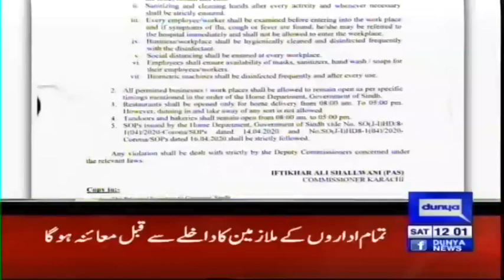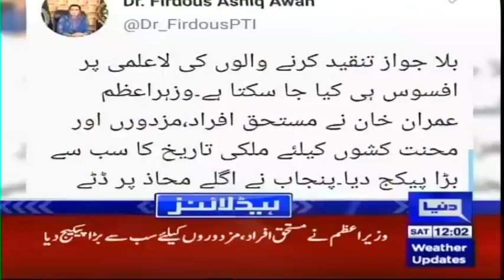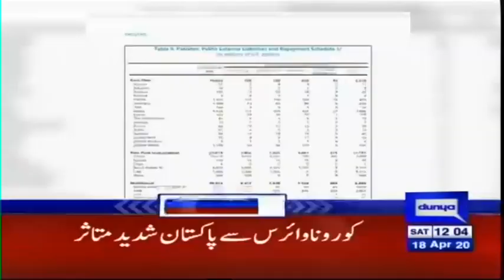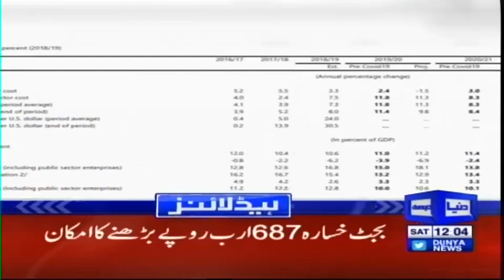Pakistan's situation is in danger now | Headlines 12 PM | 18 April 2020 | Dunya News